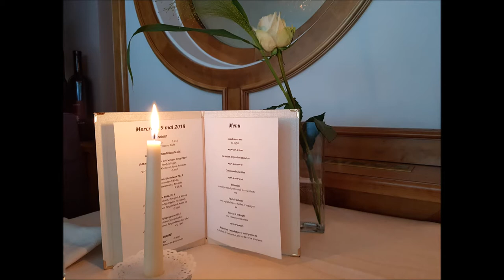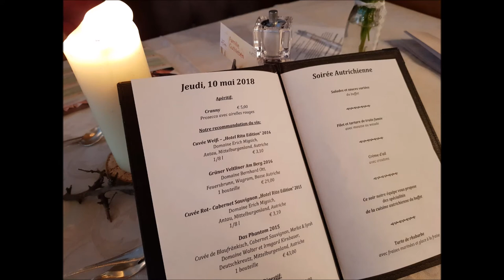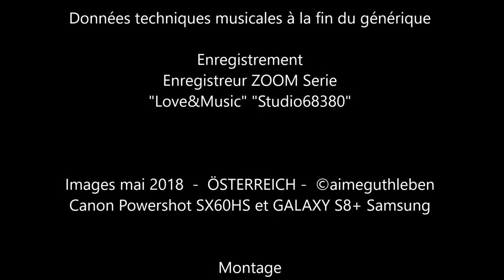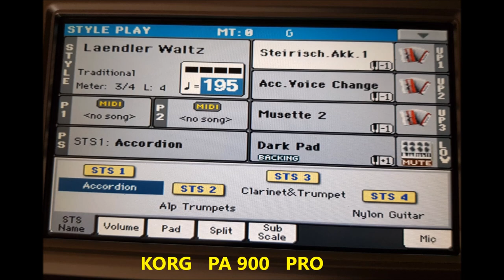Ein kleiner Traum im Ötztal - Das Rita Hotel ist bereit, für diesen Sommer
Chers amis, il y a un temps pour toutes choses.
Partir s'évader le temps de quelques jours mais aussi pour prendre soin de soi est parfois bien nécessaire, surtout quand la vie ne nous fait pas forcément de cadeaux, mais on accepte sa situation et on garde la FOI. Car cela est aussi bien nécessaire et ainsi donc se reposer dans ce havre de paix dans l'Hôtel Rita est une chose précieuse. N'hésitez pas, allez à la rencontre de ce bel endroit dans l'Ötztal en Autriche. Bonne et belle découverte et en plus avec une de mes compositions musicales.

Liebe Freunde, es gibt eine Zeit für alle sachen.
Sich für ein paar Tage sich verabschieden, aber auch auf sich selbst aufzupassen, ist manchmal sehr notwendig, besonders wenn das Leben uns nicht notwendigerweise Geschenke macht, sondern wir nehmen seine Situation an, und bewahren den GLAUBEN. Denn das ist so notwendig und so ruhen Sie sich aus, in dieser Oase der Ruhe im Hotel RITA. Zögern Sie nicht und besuchen Sie diesen wunderschönen Ort im Ötztal in Österreich in Langenfeld. Gute und schöne Entdeckung und mehr, mit einer von  meinen musikalischen Kompositionen.

Dear friends, there is a time for all things.
To go away for a few days but also to take care of oneself is sometimes very necessary, especially when life does not necessarily make us gifts, but we accept his situation and keep the FAITH. Because this is so necessary and so rest in this haven of peace in the Hotel Rita is a precious thing. Do not hesitate, go to meet this beautiful place in the Ötztal in Austria. Good and beautiful discovery and more with one of my musical compositions.

HOTEL RITA - LANGENFELD

 Ötztal

Österreich

"Ein kleiner  Traum  im Ötztal"

Composition / Arrangement / Interprétation  A. GUTHLEBEN
Enregistrement 2017
Create and Played on Yamaha Digital and Arranger Workstations

Données techniques musicales à la fin du générique

Enregistrement
Enregistreur ZOOM Serie
"Love&Music" "Studio68380"

Canon Powershot SX60HS et GALAXY S8+ Samsung

Montage
Windows Mowie Maker   et  MAGIX VIDEO  DELUXE PREMIUM 2018

Mai 2018